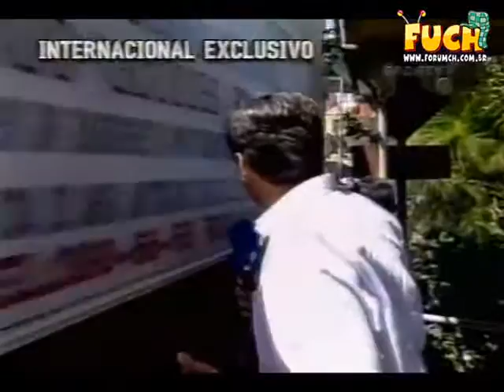Chespirito em entrevista a RedeTV!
Créditos pelo vídeo: BKB